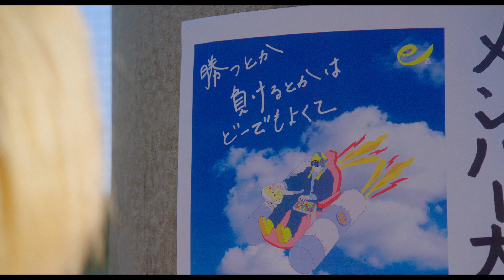3月8日(金）公開『Play! ～勝つとか負けるとかは、どーでもよくて～』主題歌入り予告編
‹陽キャ×優等生×クセ強›の3人組が【全国高校eスポーツ大会】決勝戦へ！？
モニターを越えて、勝ち負けを超えて、彼らの青春があふれ出す！

【eスポーツ】を題材にした日本初の劇映画である本作は、徳島県の高専（高等専門学校）を舞台に実在の男子学生をモデルに描いた青春映画。派手な外見とは裏腹に、弟想いの一面もある心優しい翔太を演じるのは、「第15回TAMA映画賞」最優秀新進男優賞を受賞、主演を務めるディズニー＋オリジナルシリーズ「ワンダーハッチ -空飛ぶ竜の島-」が12/20より配信されるなど勢いを増す活躍の奥平大兼。クールな優等生、でもケガを理由にバスケットボールを断念せざるを得なかった達郎役には、3クール連続でドラマへの出演が続き、俳優として表現の幅を広げる鈴鹿央士。デビューから瞬く間に人気と実力を獲得し、話題作に続々と出演する若手俳優のフロントランナーである2人が本作のW主演を務めている。

監督は、ロボットコンテストに挑戦する高専生を描いた『ロボコン』や、ボルダリングに夢中な女子高生を描いた『のぼる小寺さん』など、若者を主人公に据え、数々の青春映画の傑作を世に送り出してきた名手・古厩智之。
また本作の企画・プロデュースは、「サクラ大戦シリーズ」等を手掛け、ゲーム界のレジェンドと称される、広井王子。

奥平大兼　鈴鹿央士
山下リオ　小倉史也　花瀬琴音
斉藤陽一郎　唯野未歩子　冨樫 真　山田キヌヲ　薬丸 翔　夏生大湖　岩本晟夢
徳留歌織　杉山ひこひこ　村上 航　胡桃のあ（ぶいすぽっ！）　西間木 冠　味元耀大
和田聰宏　古舘佑太郎　三浦誠己

主題歌：Cody・Lee（李）「イエロー」（Ki/oon Music）
協賛：コーユーイノテックス　岡谷エレクトロニクス　JACCS
制作プロダクション：ザフール
制作協力：吉本興業　配給・宣伝：ハピネットファントム・スタジオ
製作：サードウェーブ　ハピネットファントム・スタジオ
2023年/カラー/ビスタサイズ/5.1ch/122分